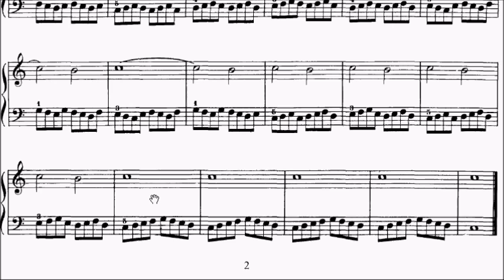Con Brio Exam (CBE) Grade 1 Gurlitt Op.83 No.2 Sheet Music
WeChat: alanchan1024